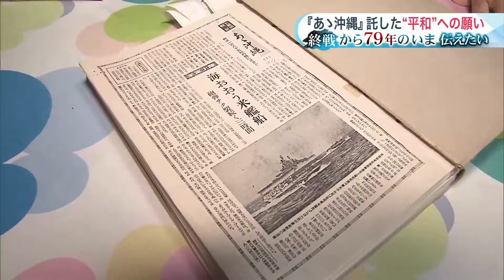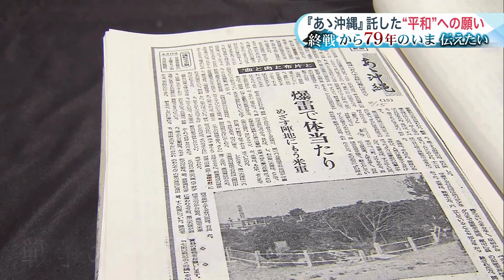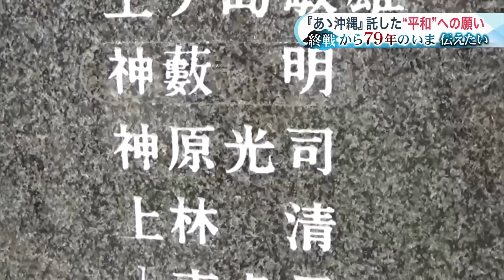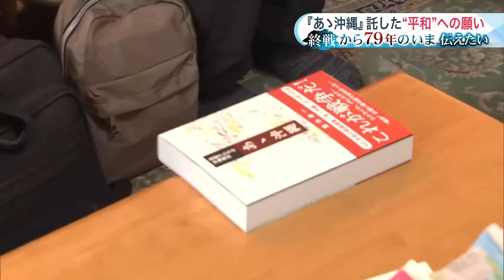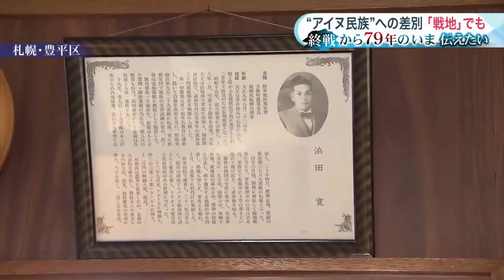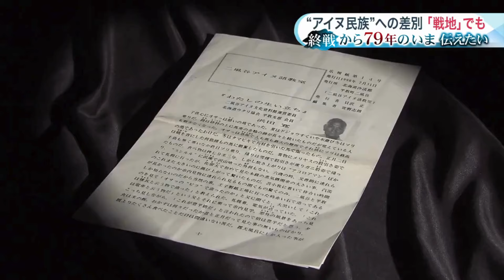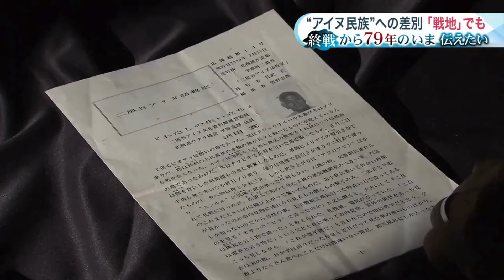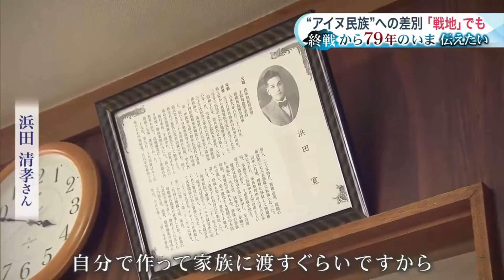【終戦から79年のいま伝えたい】沖縄戦を取材した記者の妻―記事まとめ本を出版 「あゝ沖縄」“アイヌ民族”への差別 戦地でも… 悲惨な"戦争体験"笑い交えて伝える北海道出身のお笑いコンビ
8月15日は79回目の「終戦の日」。戦争と差別を考えます。